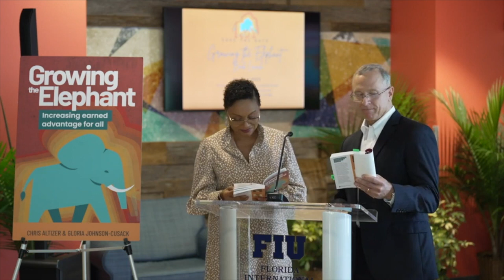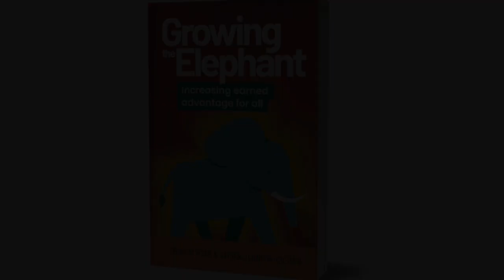FIU Growing the Elephant Celebration Full Program October 18, 2022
Florida International University celebrates the launch of Growing the Elephant - increasing earned advantage for all (Practical Inspiration Publishing, 2022). Guests include FIU executives El Pagnier Hudson, Pablo Ortiz, Bridgette Cram, and FIU President Kenneth Jessell.